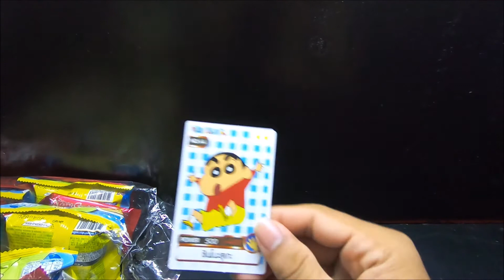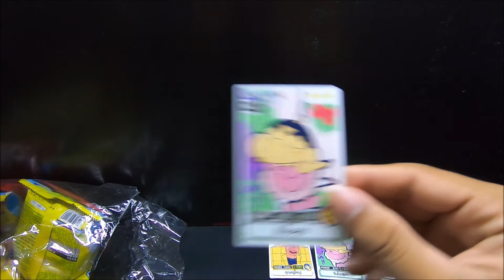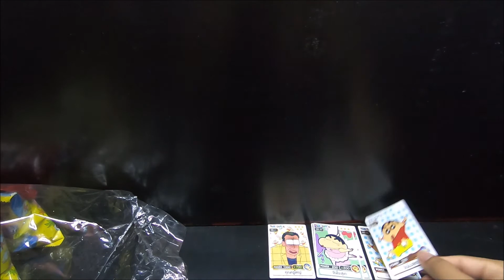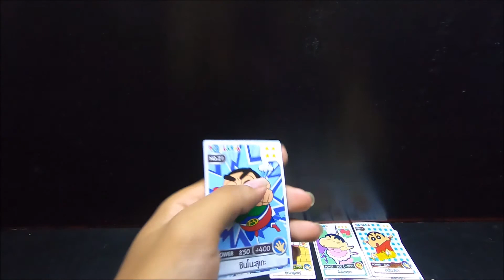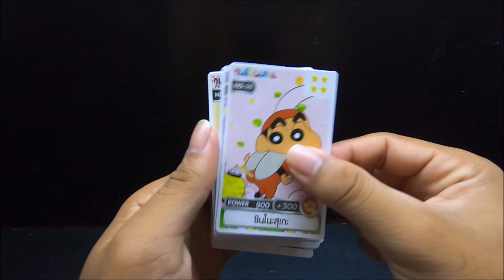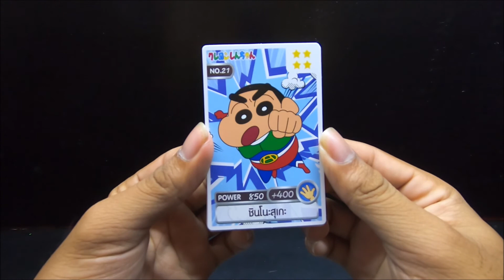005. เปิดการ์ด ชินจัง แถมเครยอนชินจัง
เปิดการ์ด ชินจัง แถมเครยอนชินจัง
ของปี 2563

ขอบคุณที่รับชมและติดตาม